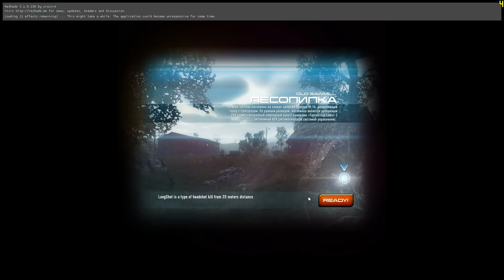Contract Wars - Live Comm PROFAIL with AK105 (63 - 3)